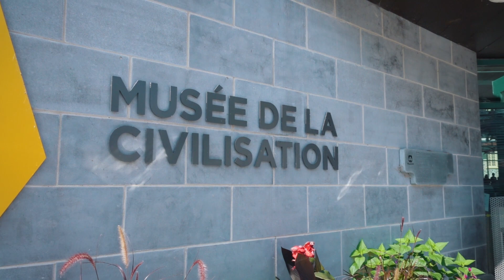DANS LE VIEUX-QUÉBEC EN FAMILLE | vlog 04/08/19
Balade en famille dans le Vieux-Québec (Musée de la Civilisation, marina, basse ville, rue St-Paul). Que de bons souvenirs de ma jeunesse qui reviennent à la surface.